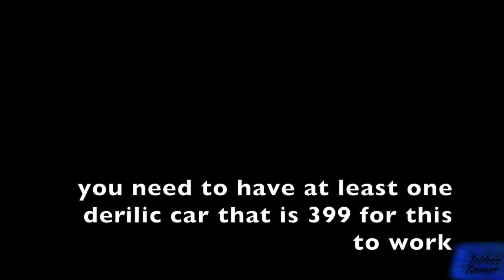NFS PAYBACK - How to get Superbuild customization for free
In this video i show you how you can get your stock derelict car to superbuild without any performance upgrades!